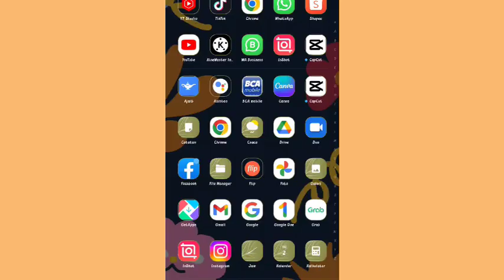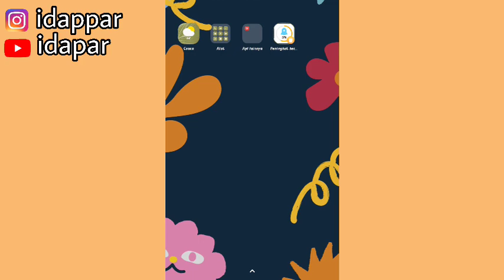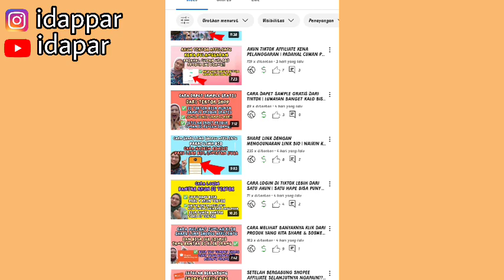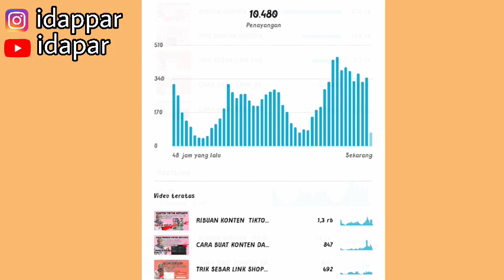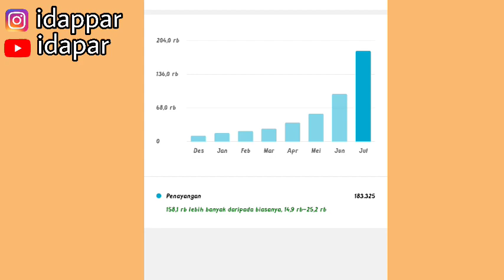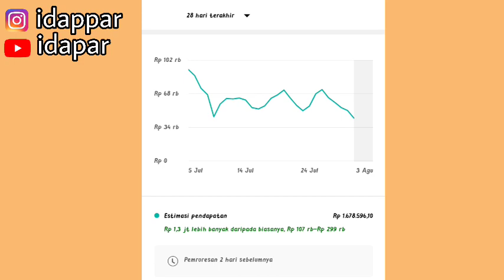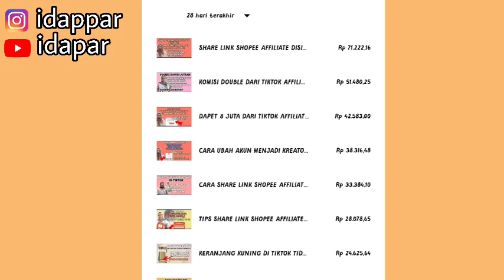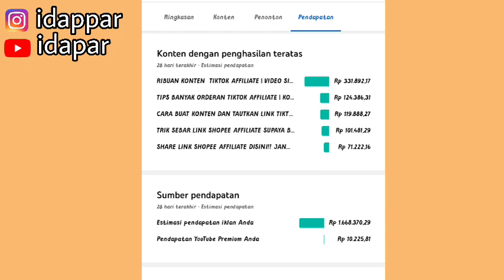6 JUTA PERTAMA HASIL NGONTEN 🤑 | LUMAYAN JUGA GUYS 💸 AYOKK SEMANGAT NGONTEN